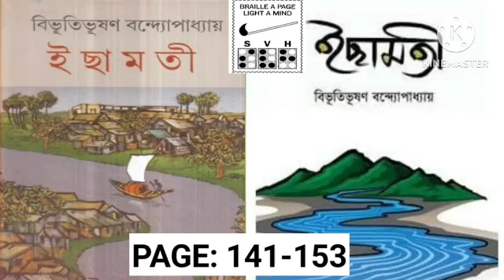Ichamoti- Bibhuti Bhusan Bandopadhyay